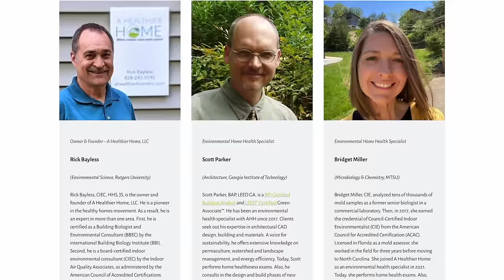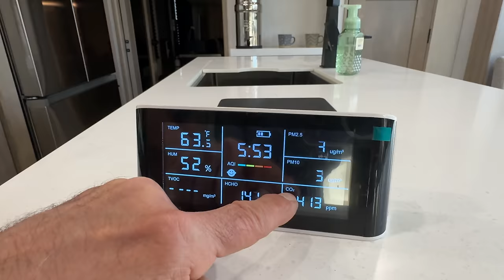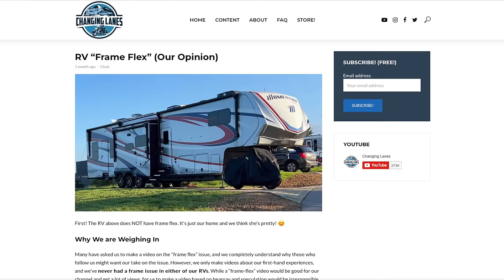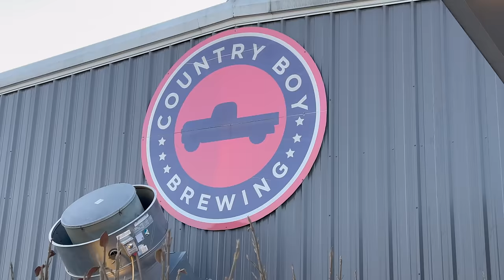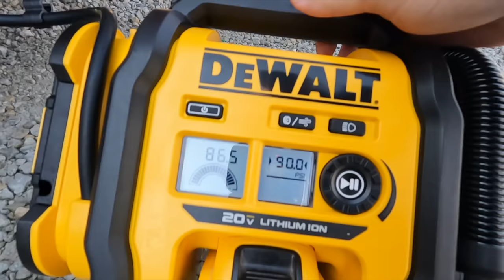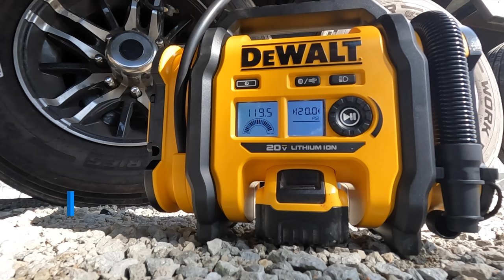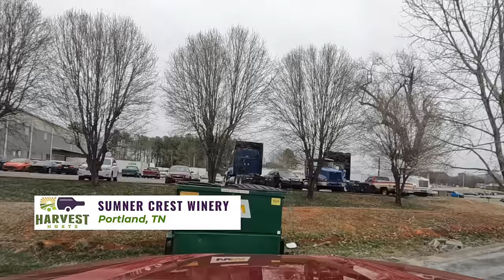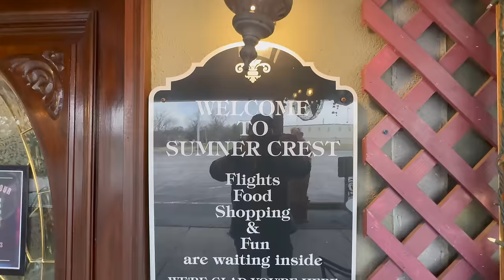New Adventures in 2024! Hitting the Road Again in our Momentum 410TH!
It's finally time to hit the road again in our Grand Design Momentum 410TH!
⬇️⬇️⬇️⬇️⬇️⬇️ Click to see all of the details related to this video below!

00:00 Intro
00:20 Air Quality Inspection (Cabin and RV)
03:24 Loading the Bike at the Cabin
04:49 Packing the RV Attic (Loft Bunk)
06:19 Hitching to Leave
07:46 No Frame Flex
08:39 2024 Plans, Departure, and Travel
10:37 Country Boy Brewery (Harvest Host)
15:14 Travel to Ohio and Driveway Backing
16:22 Winter Camping in Ohio with Family
18:05 Testing the DeWALT Tire Inflator
23:41 Leaving Ohio - Heading West!
26:16 Sumner Crest Winery (Harvest Host)

We now have our Discord Server set up for those of you who want to dive deeper with us into these kinds of topics, RV life in general, or just want to support our channel. 😊
Scroll down to the Discord post and follow the link. We hope to see you there! 😀